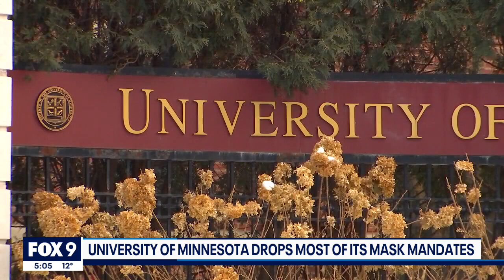University of Minnesota drops most of its mask mandates I KMSP FOX 9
Starting Monday, March 21, new indoor mask requirements will take effect at the University of Minnesota, President Joan Gabel announced Friday.